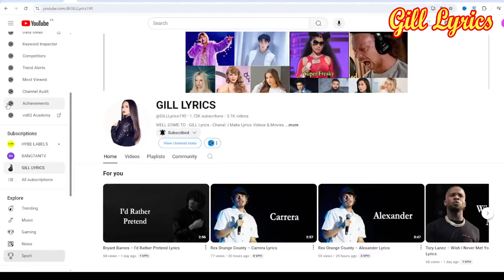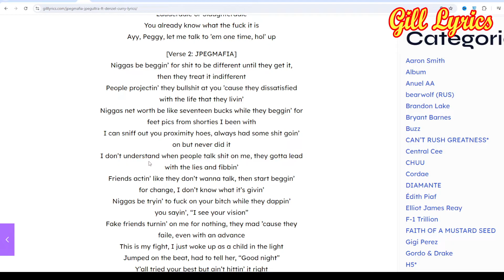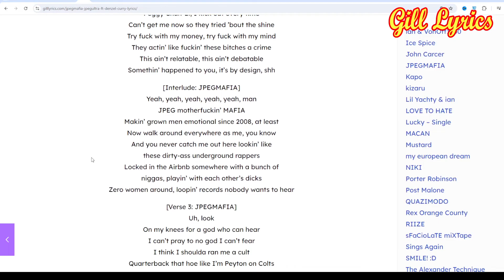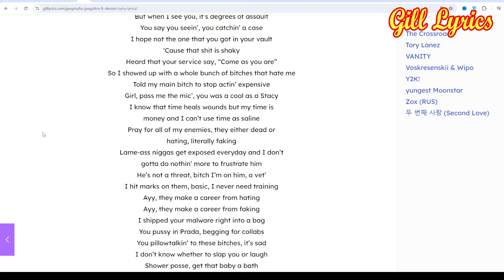JPEGMAFIA – JPEGULTRA! Ft Denzel Curry Lyrics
JPEGULTRA! Lyrics
[Intro: Denzel Curry]
You think you know me
Out the trenches for you flabbergasted fat fucks
It’s your boy Denzel Curry in this bitch
And I’m chillin’ with my nigga Peggy
You already know what time it is, we goin’ around the world with it
And inside your girl with it, you feel me?
Live out of your bitch body like my nigga Wayne say
And you know, for Pete’s sake
Nigga, the boy Denzel Curry gotta do what it take
To get that motherfuckin’ money and that motherfuckin’ bread
So get it on when your bitch in, ya dig?
So this how we gon’ do it

[Verse 1: Denzel Curry]
Ok, so I gotta be rude
Don’t matter which way you go, you’ll still be a square like a Rubik’s Cube
Zeltron, nigga, I am that dude
Mе and J-P goin’ A-P-E
So I got monkey bars but this ain’t P.E.
Everybody said I got ADD but it nevеr add up, I’ma count past three
Matter fact, one
All of this devilish shit from D to MC but it’s
guaranteed to make your breath run
Me, I jump, better get far or it’s [?]
South Florida nigga, but I’m north-made nigga
This year, I’ma be a two pay nigga
Knockin’ off the top, that’s a toupee, nigga
I’m a tsunami, the new wave nigga
Most of your members will be dismembered
When you fall off, bitch, I’m yellin’ out, “Timber”
You couldn’t fuck with me if I had Tinder
Last name Curry and the C for charisma
Somebody from Street Fighter 6 on my neck
But you niggas never do it like this
Got a brand new [?] Shin Akuma hangin’ from my neck to my dick

Exmilitary
JPEGMAFIA
​either on or off the drugs
JPEGMAFIA
JIHAD JOE
JPEGMAFIA

[Interlude: Denzel Curry]
Live and direct out your bitch pussy
This yo’ boy Denzel Curry in this hoe
A.K.A. Zeltron, A.K.A. Big Ultra
Y’all niggas don’t know what the fuck it is when a real
nigga step into a room with some alligator shoes on
‘Cause you know we straight out the swamp, straight out the Everglades
Out of Florida, bitch-ass nigga
You feel me? Dade County, Get Sprayed County
Lauderdale or Slaughterdale
You already know what the fuck it is
Ayy, Peggy, let me talk to ’em one time, hol’ up

[Verse 2: JPEGMAFIA]
Niggas be beggin’ for shit to be different until they get it,
then they treat it indifferent
People projectin’ they bullshit at you ’cause they dissatisfied
with the life that they livin’
Niggas net worth be like seventeen bucks while they beggin’ for
feet pics from shorties I been with
I can sniff out you proximity hoes, always had some shit goin’
on but never did it
I don’t understand when people talk shit on me, they gotta lead
with the lies and fibbin’
Friends actin’ like they don’t wanna talk, then start beggin’
for change, I don’t know what it’s givin’
Niggas be tryin’ to fuck on your bitch while they dappin’
you sayin’, “I see your vision”
Fake friends turnin’ on me for nothing, they mad ’cause they
faile, even with an advance
This is my fight, I just woke up as a child in the light
Jumped on the beat, had to tell her, “Good night”
Y’all tried your best but ain’t hittin’ it right
Came out the DM, high as a kite
Shot for success but I bought me a pint
Watch how I whip, I ain’t surf out of rice
Get yo’ head cracked just for rollin’ the dice, uh
Now don’t believe hype, believe what you see, not what’s out of the mic
Peggy Chun-Li, I kick out every time
Can’t get me now so they tried ’bout the shine
Try fuck with my money, try fuck with my mind
They actin’ like fuckin’ these bitches a crime
This ain’t relatable, this ain’t debatable
Somethin’ happened to you, it’s by design, shh

Zero women around, loopin’ records nobody wants to hear

[Verse 3: JPEGMAFIA]
Uh, look
On my knees for a god who can hear
I can’t pray to no god I can’t fear
I think I shoulda ran me a cult
Quarterback that hoe like I’m Peyton on Colts
Fuck niggas yappin’ ’bout me on they alt
But when I see you, it’s degrees of assault

Lame-ass niggas get exposed everyday and I don’t